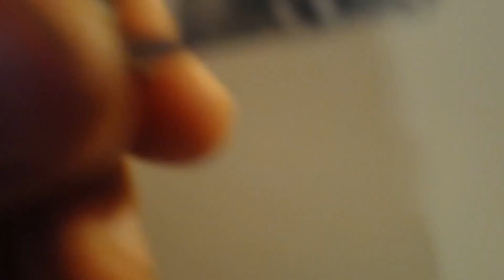Let's Build! K's LB&SCR K Class - Update 5 - Chassis part 2, the Pony and the Cylinders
Helllllooooo Everybody!! Welcome back to Let's Build! where today we will be continuing work on the K's LB&SCR K Class, this week sees us continue work on the chassis, with the construction of the pony truck and cylinders, plus my first ever time-lapse, let me know what you think!

Opening Sound Effect: LB&SCR Terrier number 55 Stepney, recorded at the Bluebell Railway